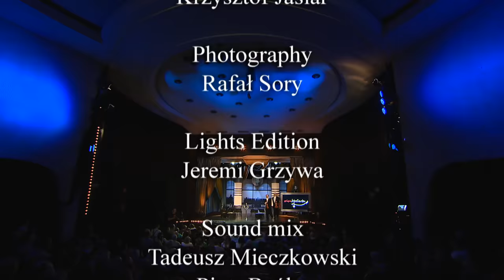The Best Of MozART group - Episode 5 (43')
Episode 5
1. Prisoners 2009
2. Quartet for 4 hands 2008
3. Polish film music 2008
4. Tootsy Woodsy 2008
5. Moment of truth 2019
6. My melody of love 2017
7. On the way to Almaty 2017
8. Only horses regret 2017
9. Mozart by candlelight 2017